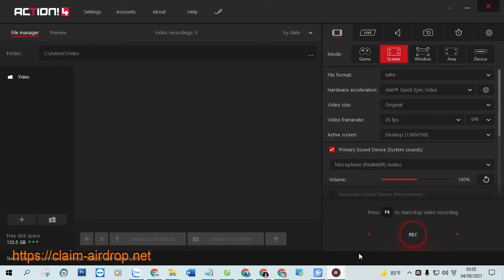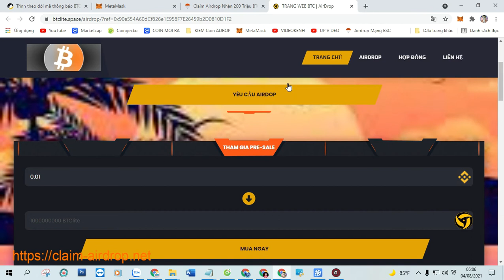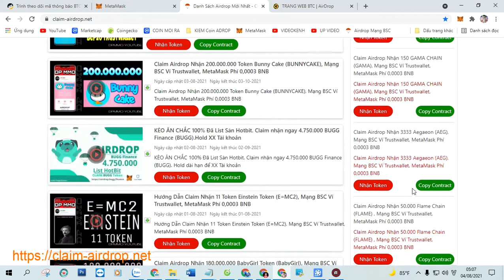Claim Airdrop Nhận 200 Triệu BTC LITE (BTClite), Mạng BSC Ví Trustwallet, MetaMask Phí 0,0003 BNB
+ Bước 1: Sao chép Contract :  0xd0eBF0BcB1D5Dc322b3cBeb5B8627639b0fDf5f5

+ Bước 2: Truy Cập Web Tại Đây Click ( Claim Airdrop ) Nhận Token